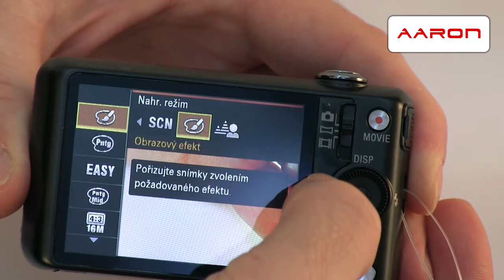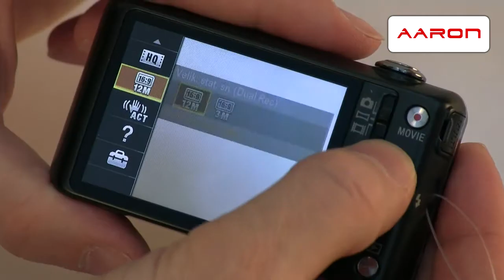Fotoaparát Sony Cyber-shot DSC-WX60 - video představení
V tomto videu Vám náš produktový specialista Libor Pokorný představí nový fotoaparát od firmy Sony - model Sony Cybershot DSC-WX60. Má rozlišení 16,2 Mpx, 8x optický zoom, 2,7" displej a HD video. Více podrobnějších informací zde